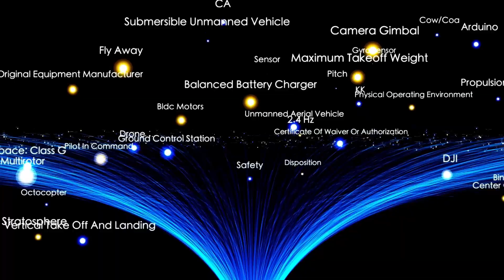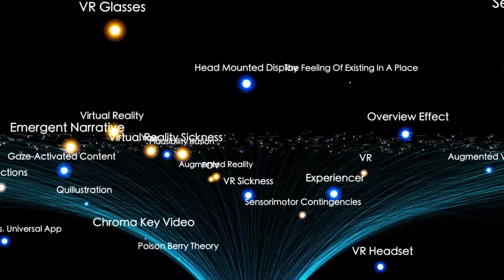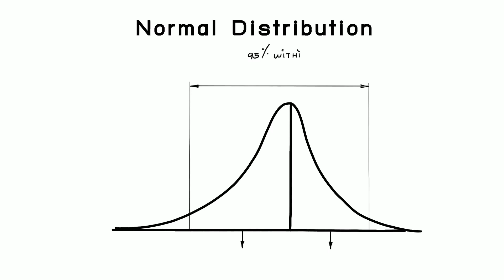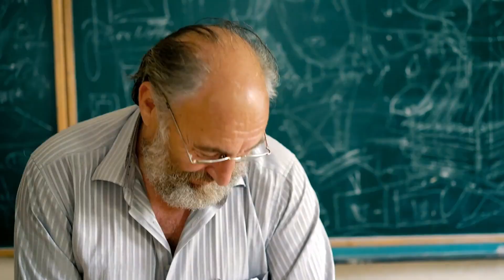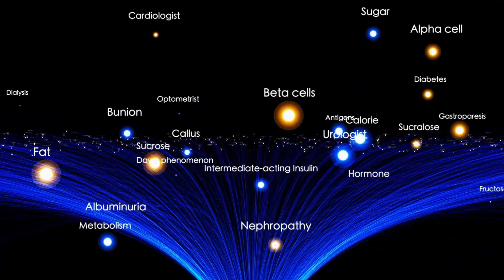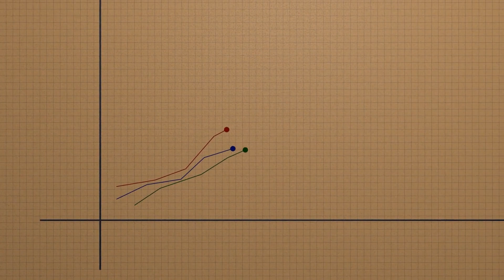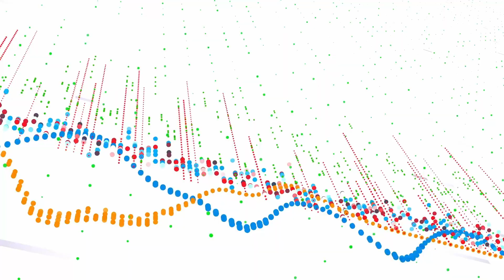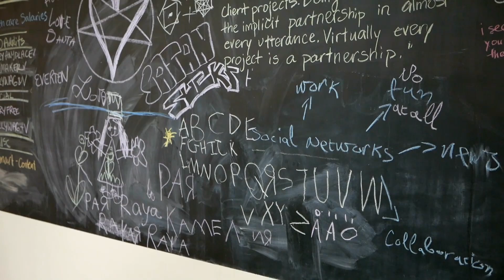3I/ATLAS: New Data Raises a Disturbing Possibility — Is It More Than a Comet?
3I/ATLAS: New Data Raises a Disturbing Possibility — Is It More Than a Comet?